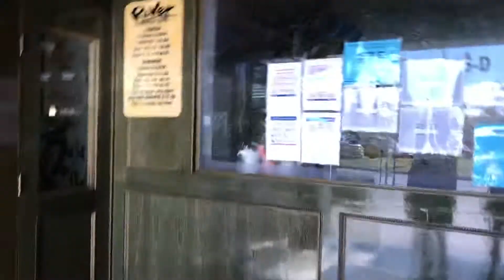Mag mukhang kame sa favorite namin restaurant ..